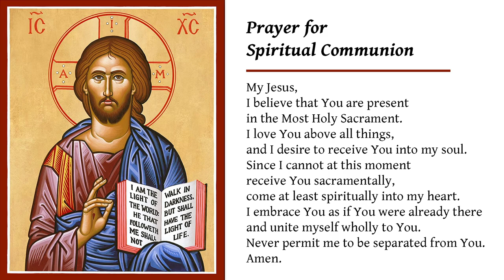Sunday January 15, 2023 - Mass for the Second Sunday in Ordinary Time.